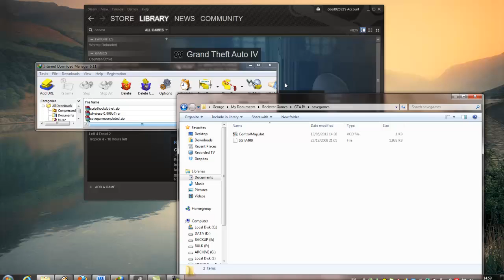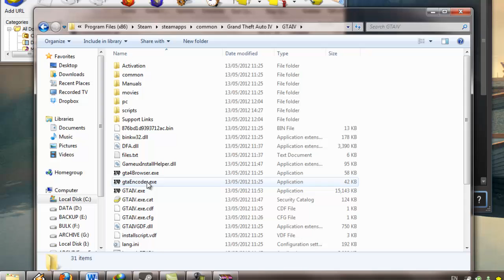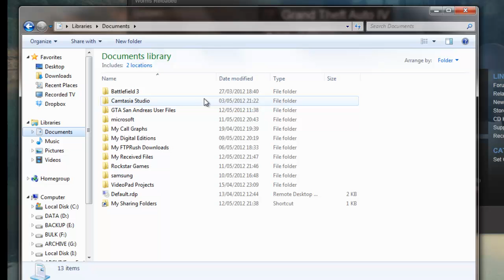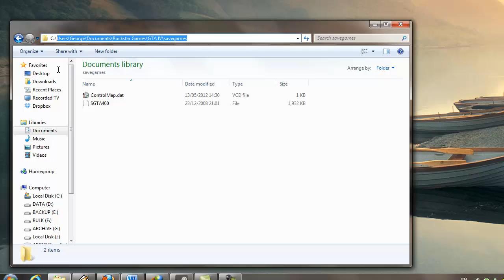GTA IV Custom Save Game Install (Video Tutorial with Narration)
A voiceover video tutorial for installing a custom save (or indeed a backed up game save of your own) into GTA IV as installed from Steam, as well as a briefing on how it might be done if you installed it from a retail disc (cracked or otherwise).

Addendum
If you want to put your custom saves into different slots, change the last two numbers of the save file name, noting that slot 1 is zero e.g.: 00 = slot 1, 01 = slot 2: SGTA400, SGTA401